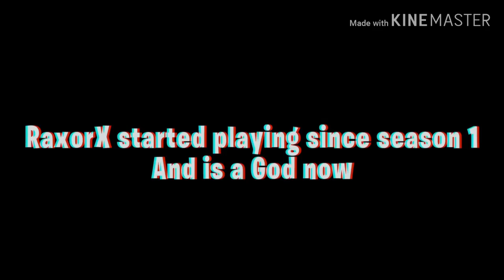RaxorX evolution (season 1-season 8)